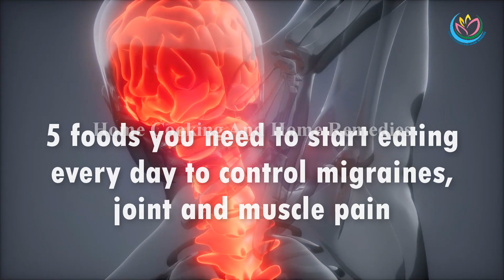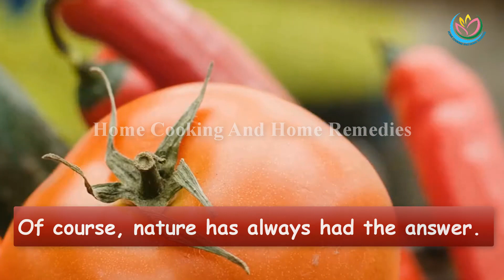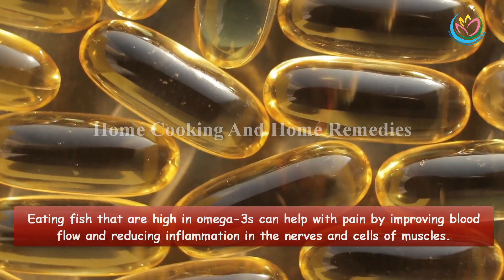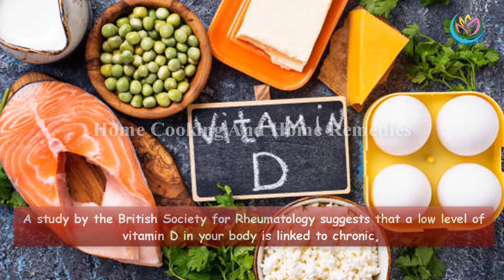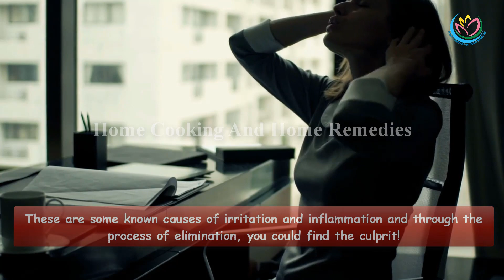5 foods you need to start eating every day to control migraines, joint and muscle pain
5 foods you need to start eating every day to control migraines, joint and muscle pain